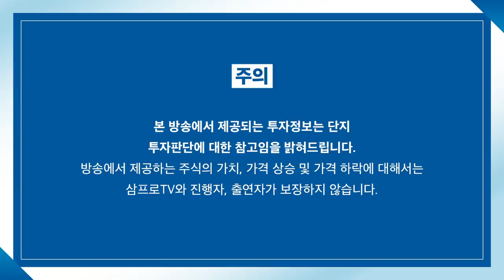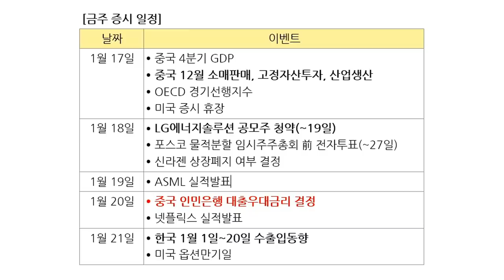[증시 염탐정] 약보합 출발한 시장.. 하방 지지할 업종은? f.이베스트투자증권 염승환 이사